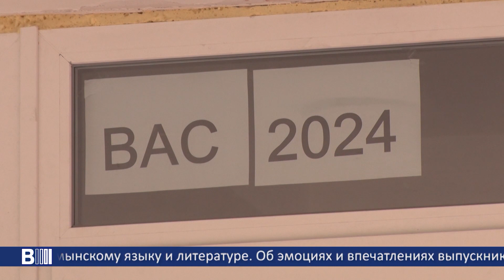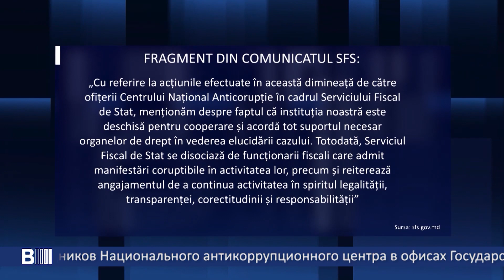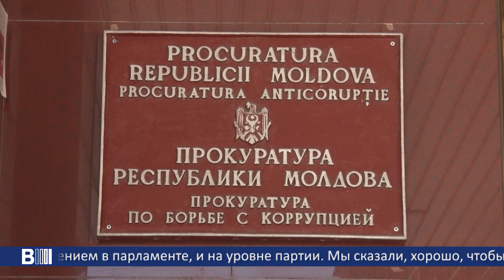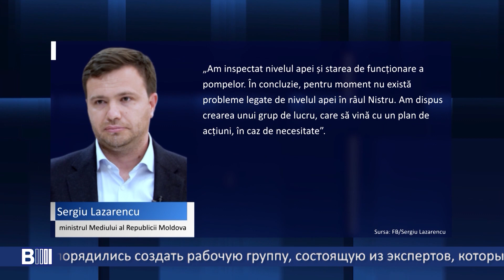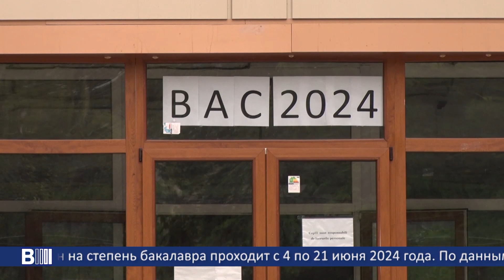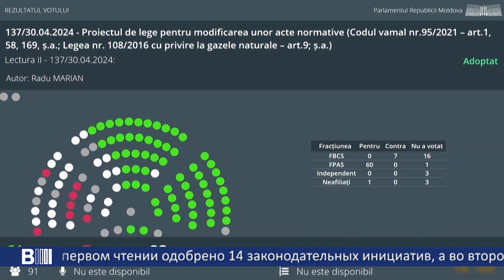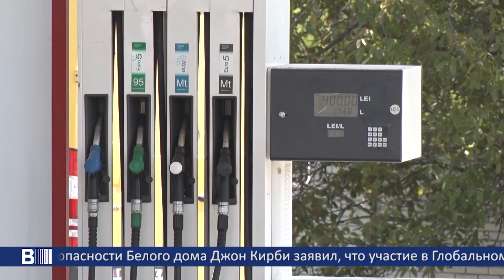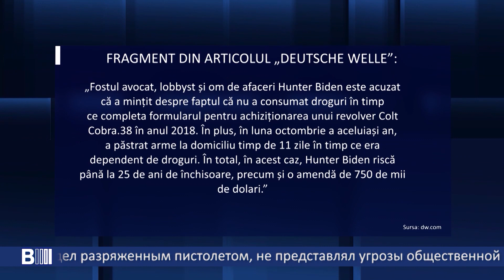B MOLDOVA BULETIN INFORMATIV. Эфир от 04.06.2024 18:00